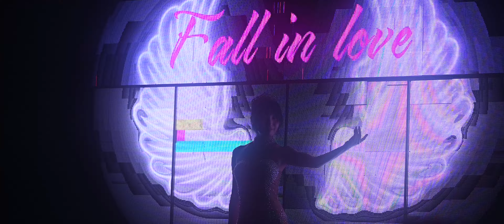恋に落ちて ふたば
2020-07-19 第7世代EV